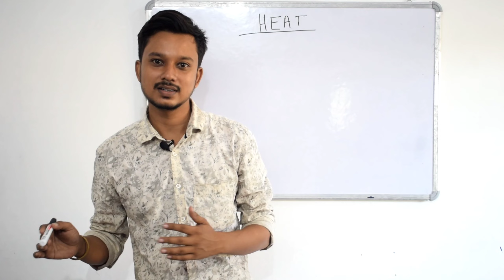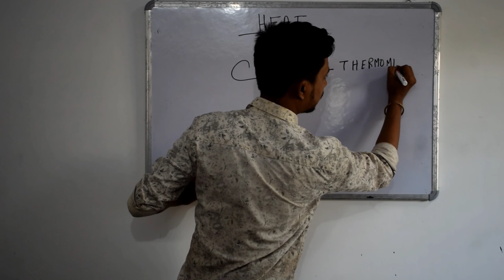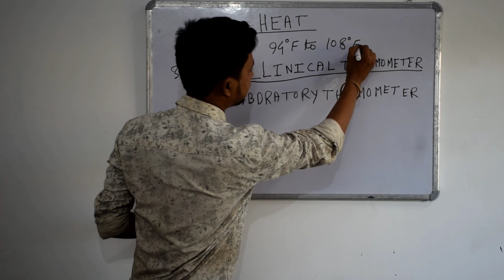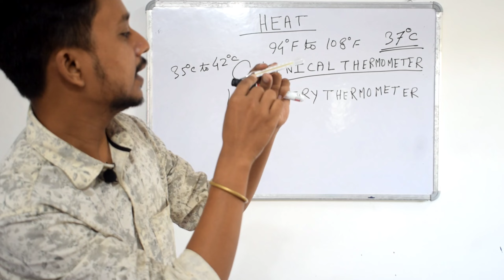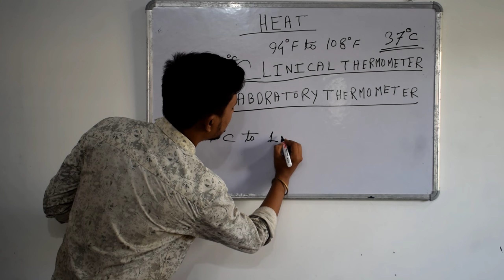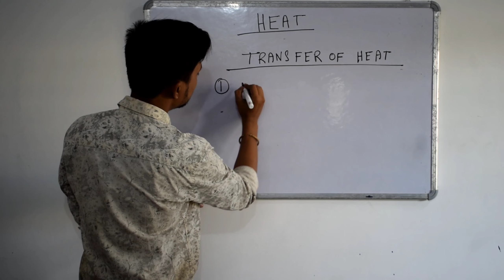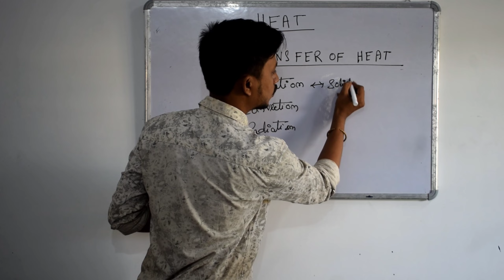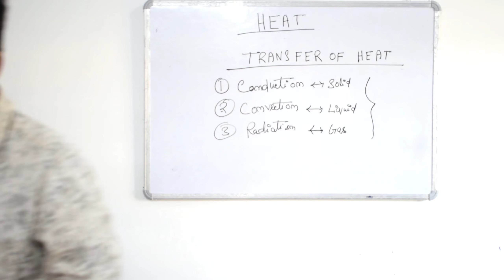HEAT NCERT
this video is about chapter heat of book ncert class 7